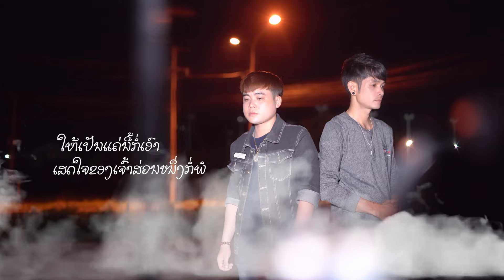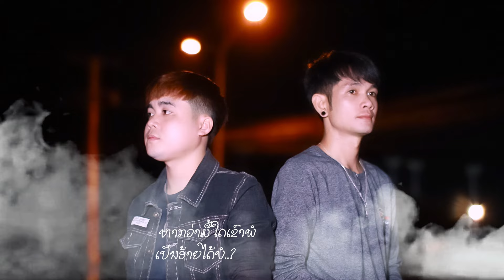ຕົວສຳຮອງ ເຕຊິນ ຂັນແກ້ວftບຸນມາ ບີເອັມ ตัวสำรอง เตชิน ftบุณมา บีเอ็ม Tua sum hong【AUDIO VERSION】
ເພງ : ຕົວສຳຮອງ
ນັກຮ້ອງ : ເຕຊິນ ຂັນແກ້ວftບຸນມາ ບີເອັມ
ເນື້ອຮ້ອງ&ທຳນອງ : ບຸນມ ບີເອັມ
ດົນຕຣີ : ອຈ ພົບ ຫຼ/ບ
ມິກມາສເຕີ : ອຈ ໂມ
ຮູບ : ບຸນເພັງ ວິໄລກຸນ
ຕັດພາບ :ບຸນມາ ບີເອັມ
เพลง ตัวสำรอง
นักร้อง เตชิน ขันแก้ว และ บุณมา บีเอ็ม
เนื้อร้อง/ทำนอง บุณมา บีเอ็ม
ดนตรี อ พบ หลวงพระบาง
มิกมาสเตอ อ โม นะคอนหลวง
ตัดตต่ บุณมา บีเอัม